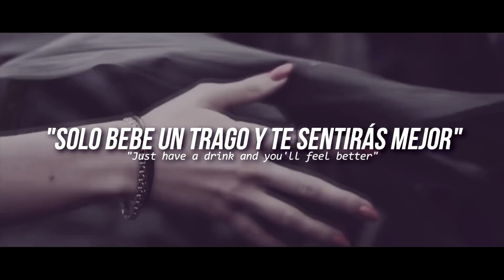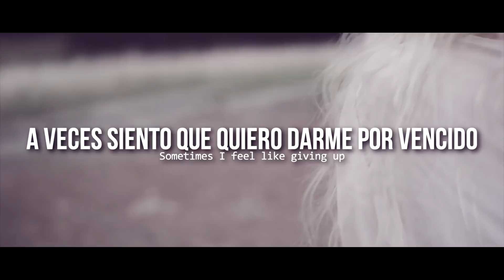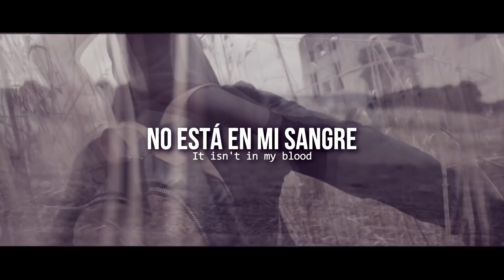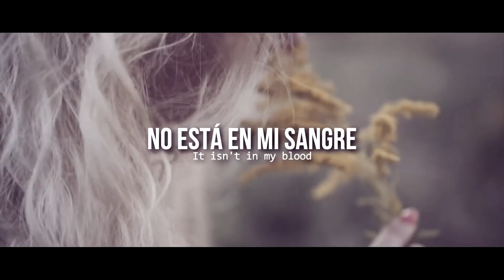In my blood • Shawn Mendes | Letra en español / inglés